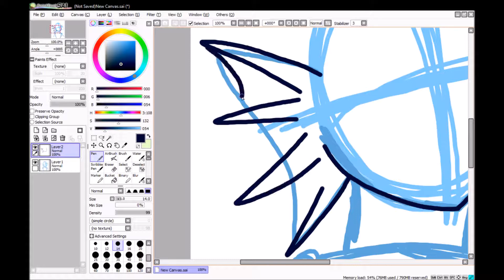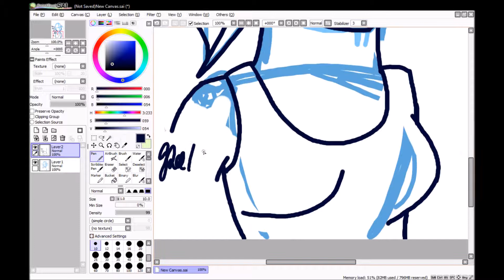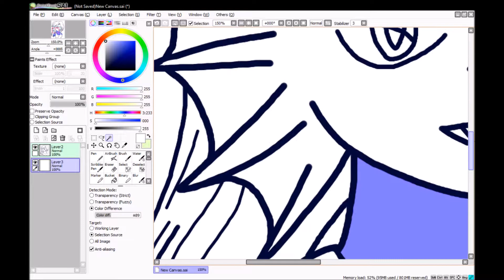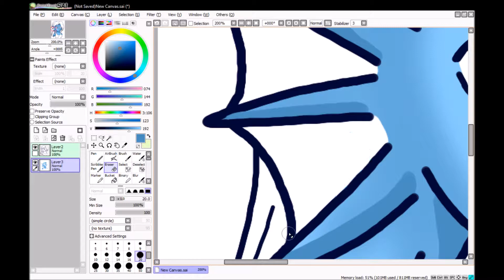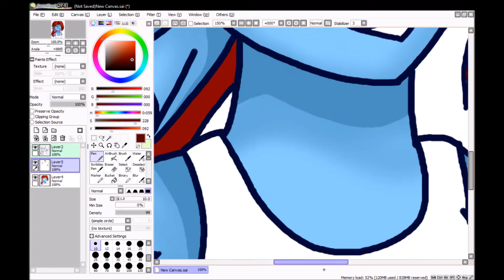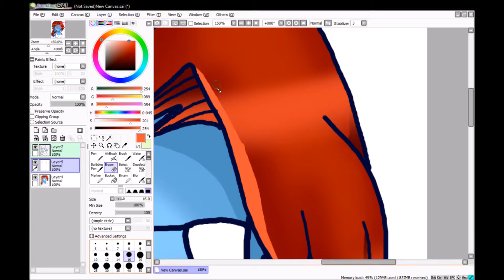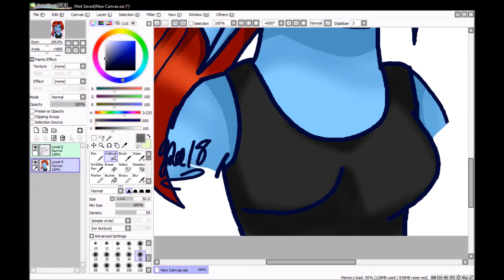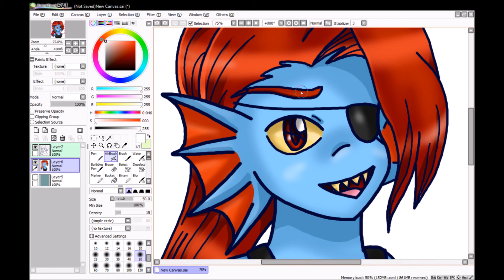Undyne speedpaint! Undertale fanart, drawn in sai!!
Hoi!! Thanks for checking out my video!! You can find the original drawing on Tumblr here:
Thanks! :)